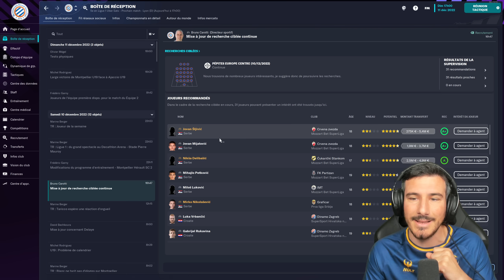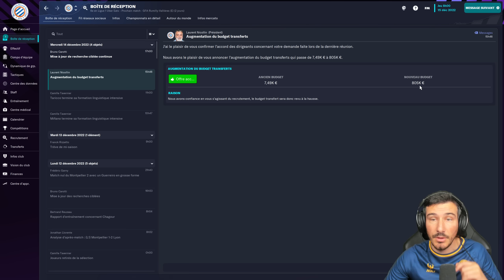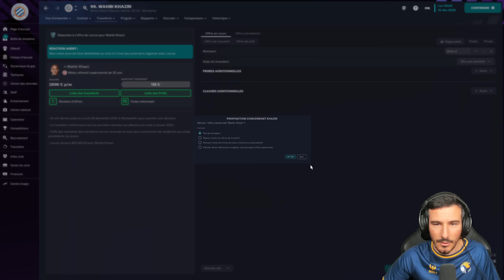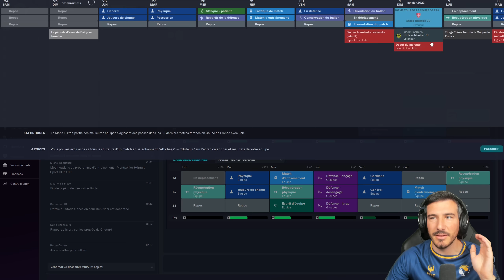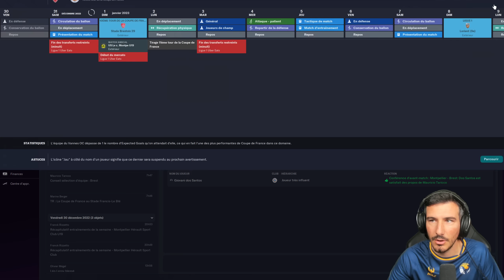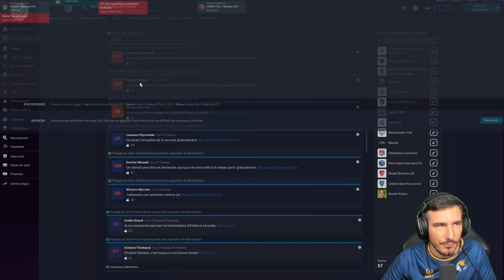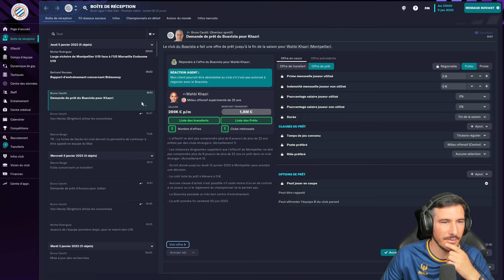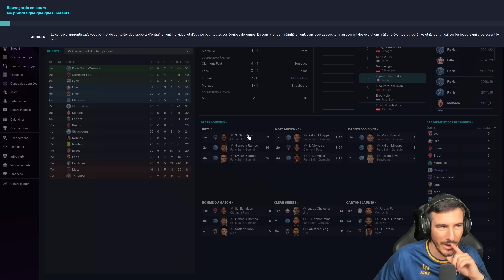LES PÉPITES, LUIS SUAREZ ET UNE RECRUE PARFAITE !| EP 7 | Carrière Directeur sportif FM23